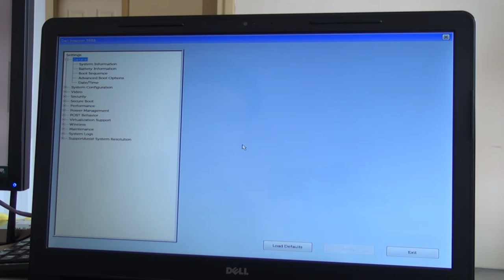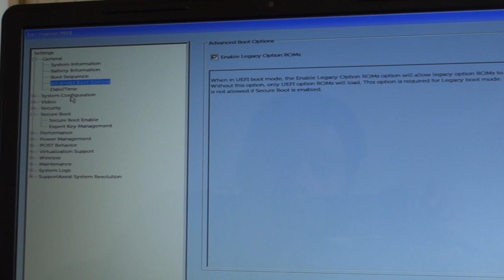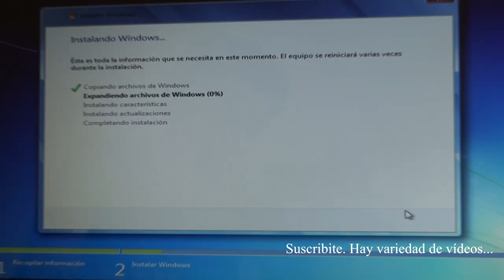Tutorial | Desactivar UEFI Dell 3558 para instalar cualquier S.O.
Podrás ver y aprender paso a paso como desactivar el UEFI de tu portátil Dell 3558 y modelos similares, como también otras PCs con las últimas versiones de BIOS.